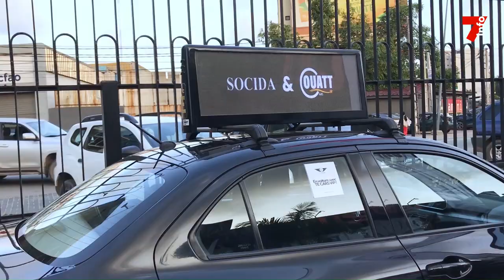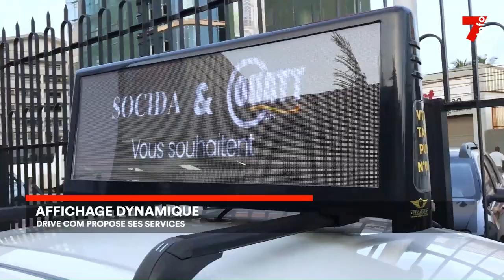Le 7 minutes du 21 octobre 2023 (édition du 6h)